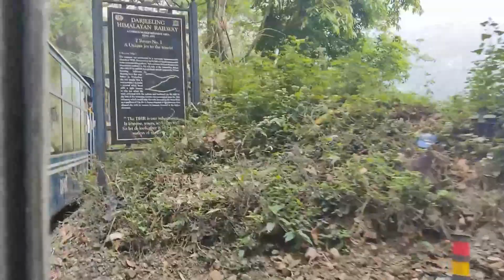New Jalpaiguri to Darjeeling || Toy train Journey Part 2 || Tinderia to Darjeeling || Episode 3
Train Number : 52541
Train fare : 1400 /- (Non - AC ) , 1500/- (AC)
Train Starting time from NJP : 10:00 am